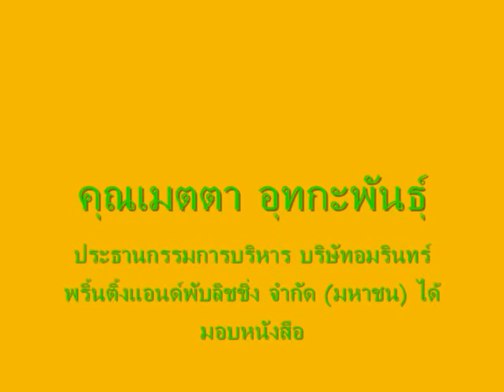Amarin Book Fair09 0002